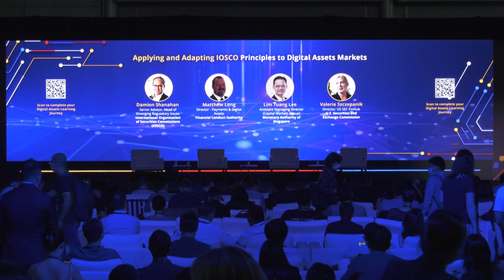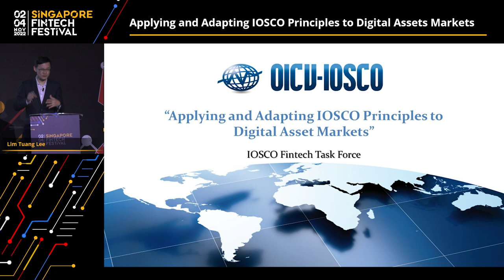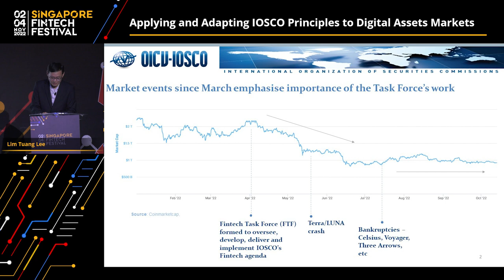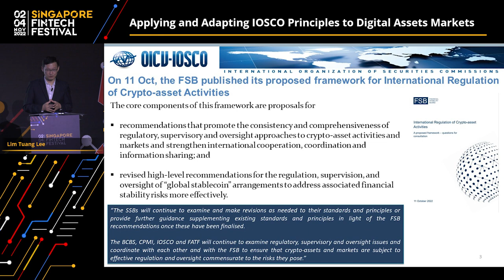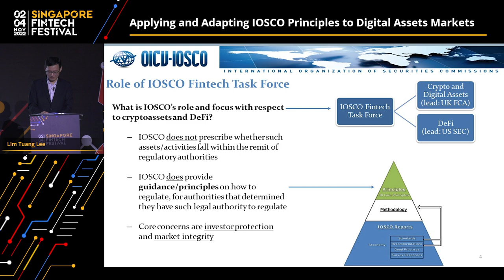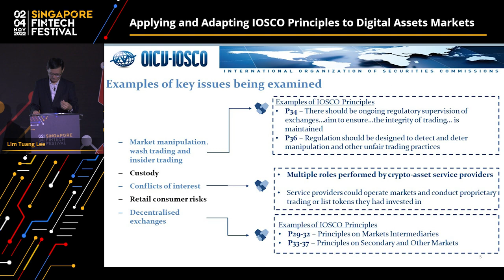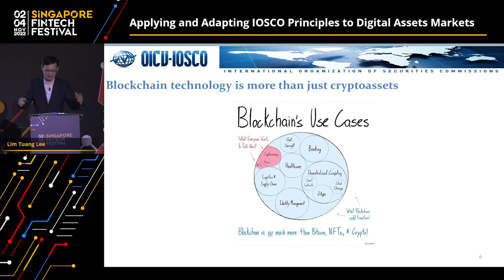SFF 2022 | Applying and Adapting IOSCO Principles to Digital Assets Markets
2 Nov, 02:10PM at the Knowledge Plenary, SFF

This session will cover:
- Regulatory treatments for crypto and digital assets
- Market integrity and investor protection
- Systemic risk
- DeFi and its interactions with broader financial markets

Speakers:
Lim Tuang Lee, Assistant Managing Director (Capital Markets), Monetary Authority of Singapore
Valerie Szczepanik, Director, US SEC FinHub, U.S. Securities and Exchange Commission
Matthew Long, Director - Payments & Digital Assets, Financial Conduct Authority

Moderator:
Damien Shanahan, Senior Advisor, Head of Emerging Regulatory Issues, International Organisation of Securities Commissions (IOSCO)